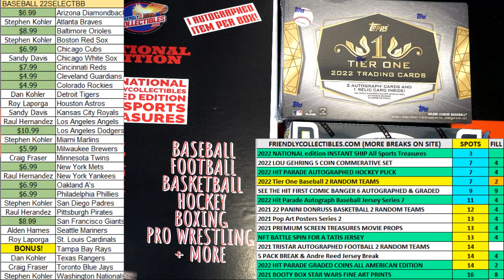2022 Topps Tier One Baseball FILL B ID 22TIERONE119